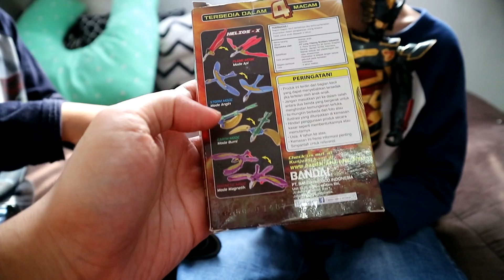Mini Weapon Bima X DX Action Figure #3 [UNBOXING]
Ini adalah video duo asakha membuka mainan mini weapon bima x. Mari kita lihat keseruannya ya teman-teman.